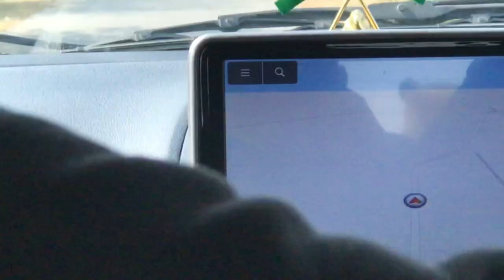Visit to sonagiri jain temples🛕 | daily vlog | Gaurav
Visit to sonagir temple | daily vlog | Gaurav